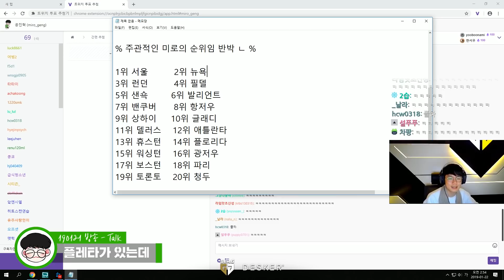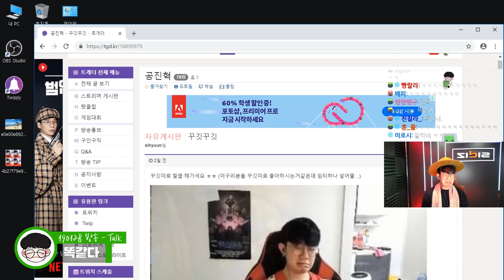어깨 너머로 배운 리그식 위도우? 1월의 미로 트위치 클립 모음!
심심한 설 연휴는 미로와 함께 ✧*｡٩(ˊᗜˋ*)و✧*｡
미구리 여러분들 새해 복 많이 받으세요!

●i7-8700K RAM 32GB

●조준선 (기본)
정확도표시 - 비활성화
색상 - 흰색
두께 - 1
십자선 길이 - 25
중앙 공간 - 30
불투명도 - 80
외곽선 불투명도 - 50
점 크기 - 5
점 불투명도 - 100
팬아트 제공: 앙금님